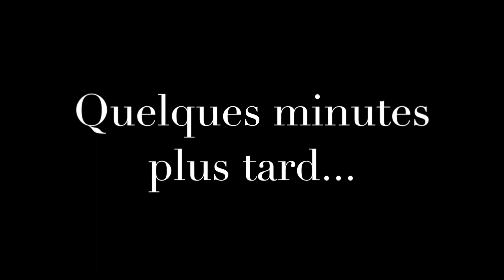Circuit Nordique Sirius 2018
Skijoring 2.5km & canicross 2.5km